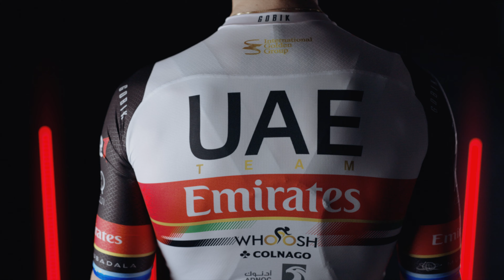UAE Team Emirates x GOBIK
El resultado de un despliegue titánico. La exigencia, el esfuerzo y el compromiso sin excusas de más de 120 profesionales para hacer realidad este sueño histórico para todos nosotros.

Nada más grande que vestir en 2021 a Tadej Pogačar y al resto de estrellas del UAE Team Emirates. El salto de Gobik a la máxima categoría reconocida por la UCI.

Un recorrido que va más allá de los 1.530 km que separan nuestra sede de los Campos Elíseos de París: 10 años repletos de compromiso, pasión, dedicación, trabajo en equipo, inconformismo y amor por el ciclismo. Y durante este camino, jamás dejamos de sentir tu apoyo, tu empuje y tus palabras de aliento.

Siéntete orgulloso, porque tuya es esta "victoria" y todas las que celebremos en 2021.

UAE Team Emirates, bienvenidos a vuestra casa.
The result of a titanic deployment. The demand, effort and commitment without excuses of more than 120 professionals to make this historic dream come true for all of us.

Nothing bigger than dressing Tadej Pogačar and the rest of the UAE Team Emirates’ stars in 2021. Gobik's jump to the highest category recognized by the UCI.

A journey that goes beyond the 1,530 km that separate our headquarters from the Champs-Élysées in Paris: 10 years full of commitment, passion, dedication, teamwork, nonconformism and love for cycling.

And during this journey, we can keep feeling your support, your spirit and your words of encouragement. Be proud, because this "victory" is yours and so will be all the ones that we will celebrate in 2021.

UAE Team Emirates, welcome to your home.